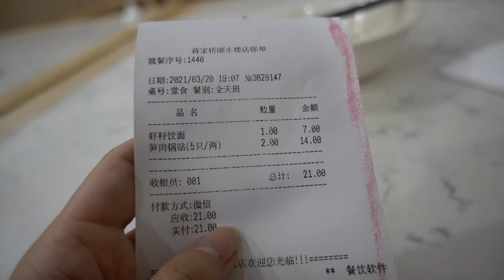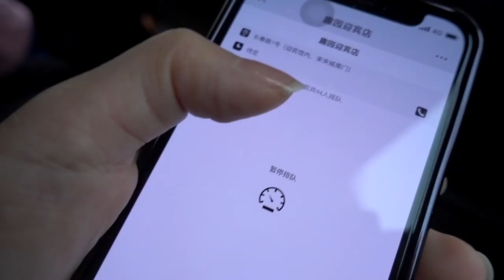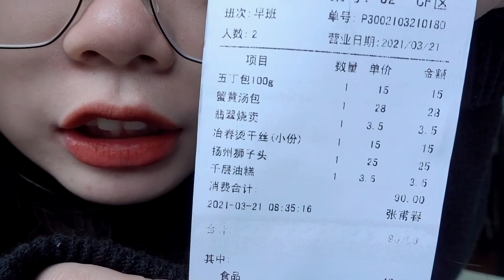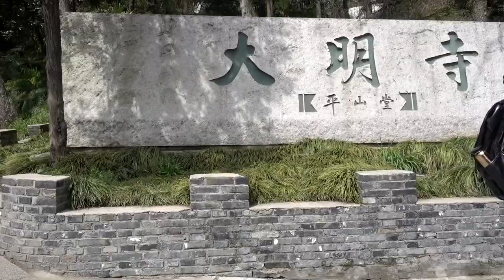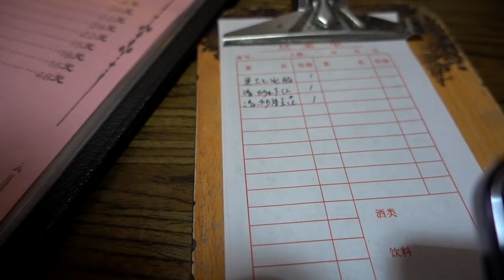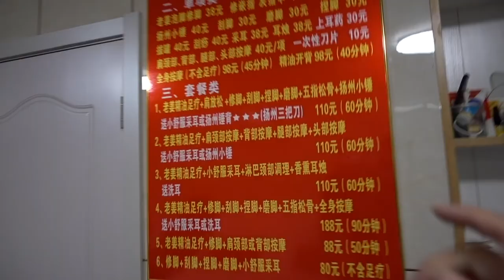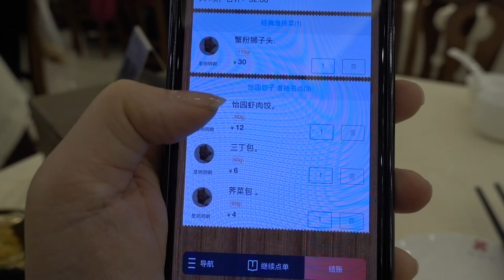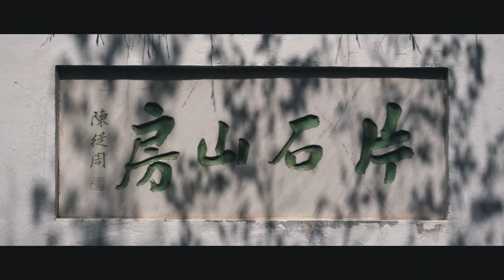『YangZhou VLOG 』48小时逛吃12家店｜要4点排队的餐厅｜修脚初体验｜人多到走不动的瘦西湖｜荷花酥、臭大元肥肠、早茶、藕粉圆、茉莉花啤酒、酸奶【📍YangZhou JiangSu】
2021的第一趟旅行 第一站去了扬州
但是事实证明 烟花三月及其前后都不要下扬州 人超级多！！
但是何园和汉陵苑 简直绝了！太喜欢了！

Information Box：
背景音乐（BGM）：
拍摄设备：Sony Rx100M5 + iPhone 12 Mini
剪辑软件：FCPX
B站：玥宝不吃姜